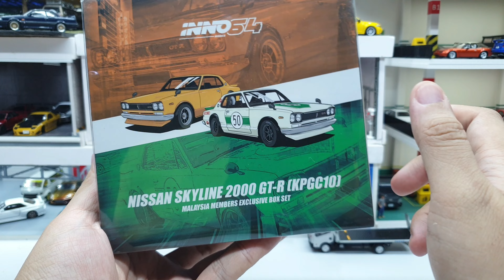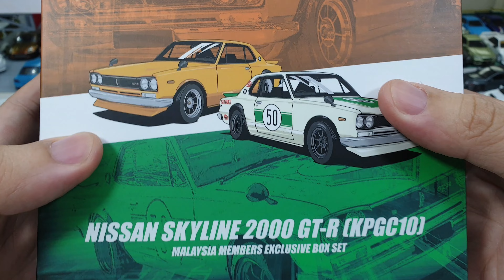Nissan Skyline 2000 GT-R (KPGC10) Hakosuka Orange by Inno64 | UNBOXING and REVIEW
Nissan Skyline 2000 GT-R (KPGC10) Hakosuka Orange Malaysia Diecast Expo 2023 Edition by Inno64.
Even the box said member exclusive set , but as I know is non member also can buy this set on the spot. (MDX Event last month / May 2023)
The box looks great and it use magnetic just like previous set box version.
The hakosuka itself looks awesome , I love it!
Tarmac Works will also made a Hakosuka , but as I know Inno will be released to collectors first since Inno production line is more on time.
I will unbox the Racing Livery on next video so don't miss it.